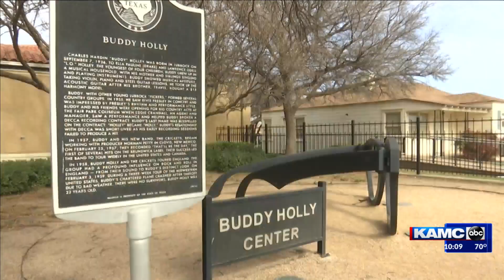Iconic Buddy Holly Statue vandalized